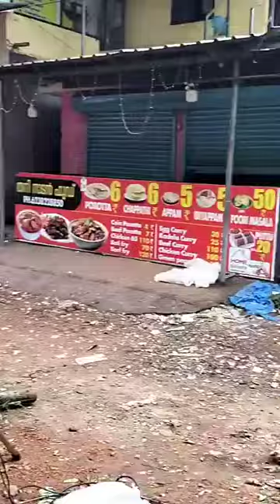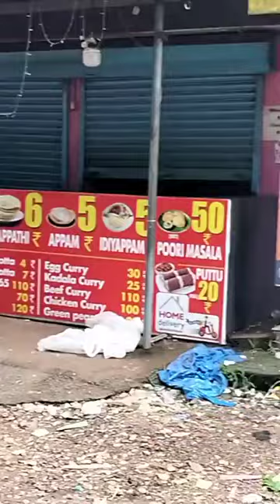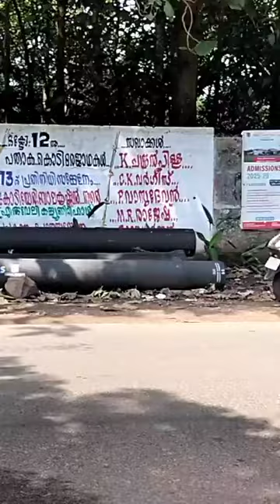മരിച്ചാൽ 10 ലക്ഷമല്ല, മരിച്ചാലും ജീവിക്കും. യൂണിവേഴ്സിലെ, ലോകത്തിലെ ഏറ്റവും ശ്രേഷ്ഠമായ ഇൻഷുറൻസ്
ദൈവരാജ്യ സന്ദേശം:
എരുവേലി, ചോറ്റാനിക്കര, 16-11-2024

Our address is :

Prarthanalayam
House of Prayer
Kuzhivelipady
Panchayat Road jn.

Facebook accounts
Shaji joseph

 Available Books -
1.Spiritual world and Spiritual Growth.                          2. Born Again for VICTORY.
3. Father's Business Vol.1
4. Father's business  Vol. 2 ( Solution for Man's Greatest Problem).
Rs. 870